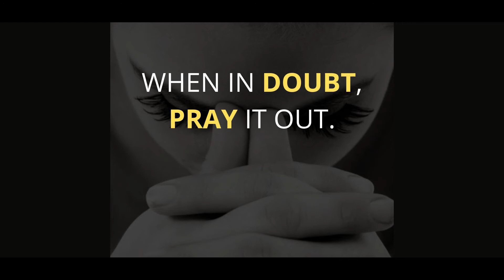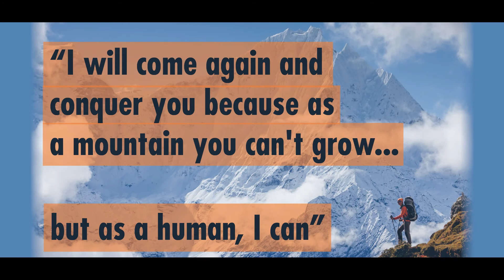H.O.P.E -Episode 15 Is It Your Baby?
“I learned that courage was not the absence of fear, but the triumph over it. The brave man is not he who does not feel afraid, but he who conquers that fear.” - Nelson Mandela.
In order for you to be able to stand up and be counted, to stand out and make a difference you would do yourself a big favor by discovering and embracing courage as an important ingredient of success.